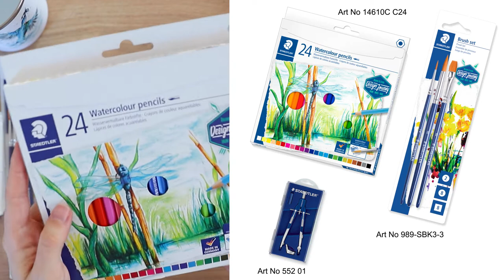Vorstellung von Melanie und Farbgrundlagen - Tutorial 1 | STAEDTLER Art Class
Lerne unsere Zeichenexpertin Melanie kennen! In dieser ersten Lektion stellt sich Mel vor und gibt eine Einführung in die Farbgrundlagen. Mach mit und gestalte einen einfachen, aber wunderschönen Farbkreis, und teste die Wasservermalbarkeit von Aquarellstiften.